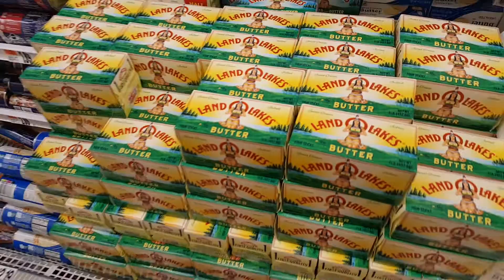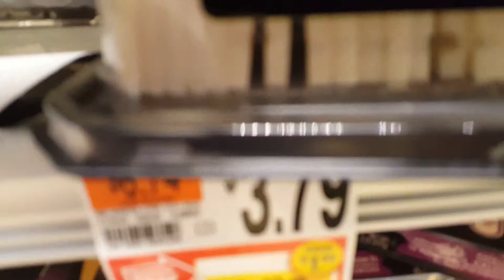Asher Secret Shopper